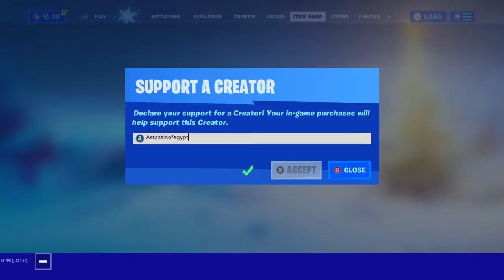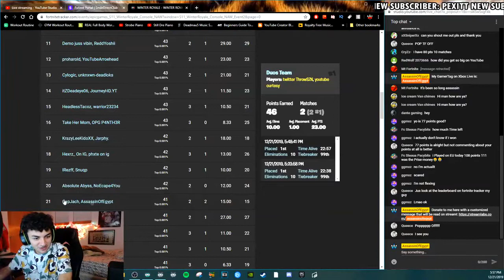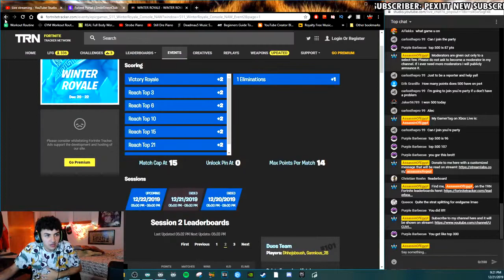115 POINTS in XBOX WINTER ROYALE DUO CASH CUP! - Fortnite Battle Royale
"IT USED TO BE PAY TO PLAY, NOW IT'S GET PAID TO PLAY! 🔥🔥🔥 🔥"
- Queece 2019

350th placement in West coast Duo Console Winter Royale tournament Day 2 HIGHLIGHTS! $500 cash prize earned between me and my duo partner CapJach!

Support-A-Creator Code: AssassinOfEgypt